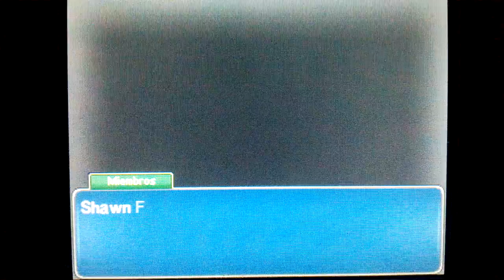Inazuma Eleven 3: ¡La Amenaza del Ogro! | Ep.26 | EL ROBO ARGENTINO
Argentina pls!

►►►►REDES PUNCHOSAS (?)◄◄◄◄

►►►►VIDEOS INAZUMEROS PUNCHOSOS◄◄◄◄